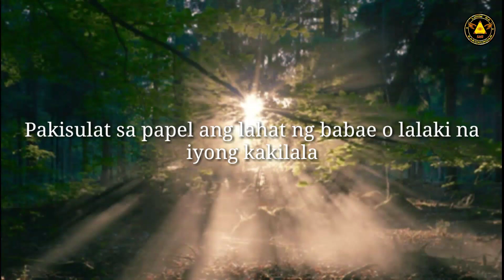Paano malaman ang taong nakatadhana gamit ang isang basong tubig | lihim na karunungan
Sa paraan na ito ay malalaman mo kong sinong tao ang nakatadhana para sa iyo.. Isulat lang sa papel ang pangalan.